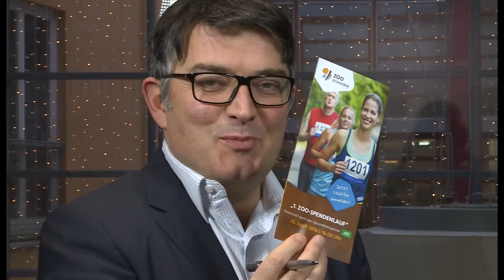Die Jahresbilanz des Schweriner Zoos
Dr. Tim Schikora spricht mit Thomas Böhm über die Geschehnisse im Zoo im Jahr 2017.